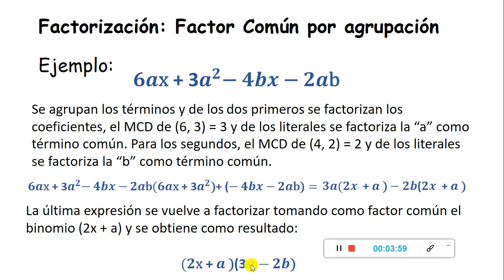Factorización - Factor común por agrupación 2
Ejercicio de factorización: factor común por agrupación 2